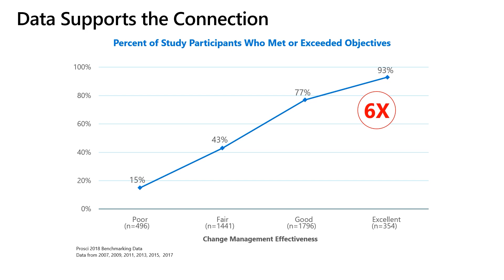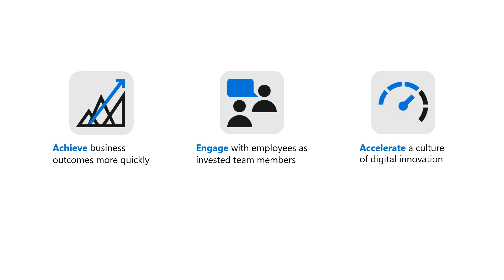Driving digital transformation change with Microsoft Dynamics 365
Any digital transformation is a change for end users and will require some degree of change management. Studies confirm that leveraging change management helps improve digital transformation success.